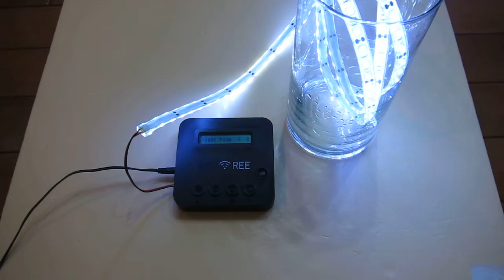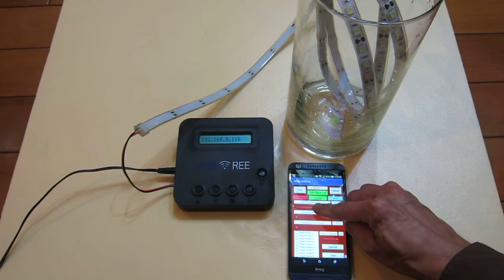Use Phone to control the WiFi WLED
Use the Android APP to control a WiFi WLED.